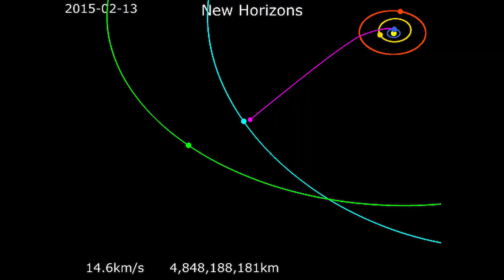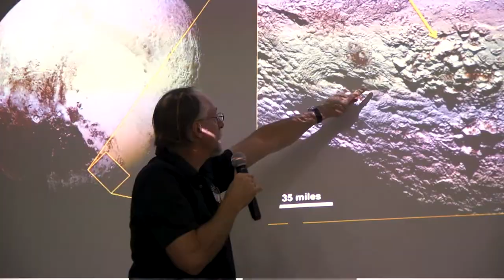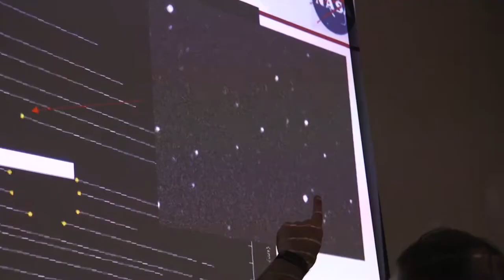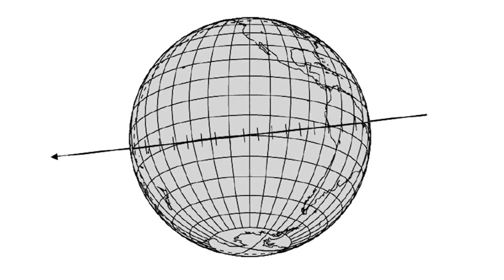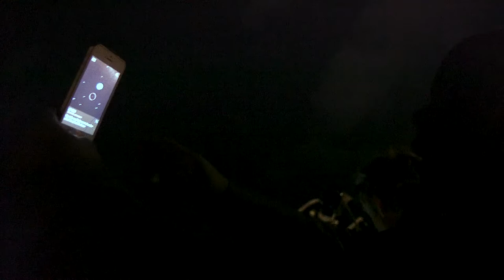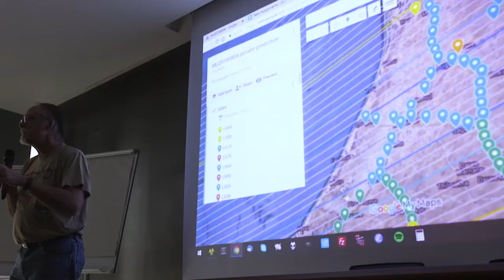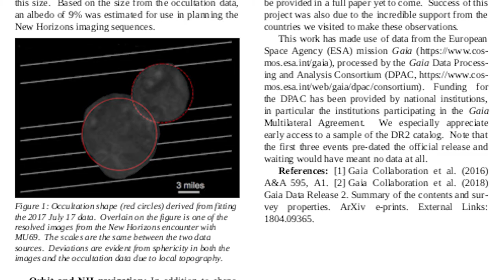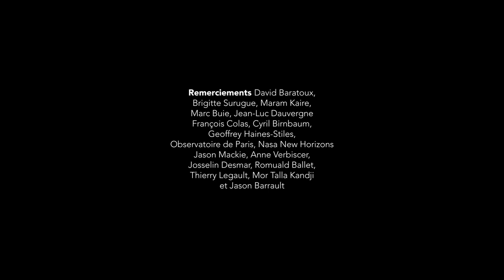A La Poursuite d Ultima Thulé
Suivre la mission scientifique d’observation de l’ombre de l’astéroïde Ultima Thulé passant devant une étoile. Pour ceci un important important dispositif de 22 télescopes pilotés par des astronomes français, américains et sénégalais, a été mis en place. Les résultats permettront d’organiser le survol d’Ultima Thulé par la sonde New Horizons le 1er janvier 2019Production Universciences/IRD
Réalisateurs : Yseult Berger